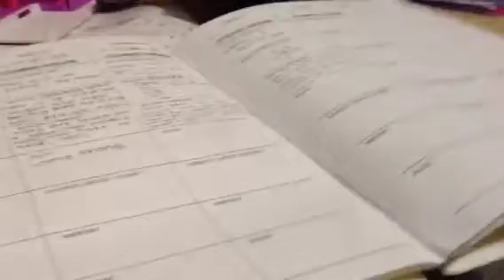I HATE HOMEWORK